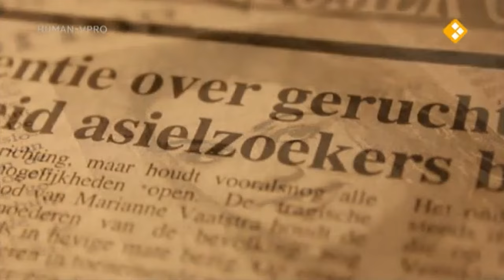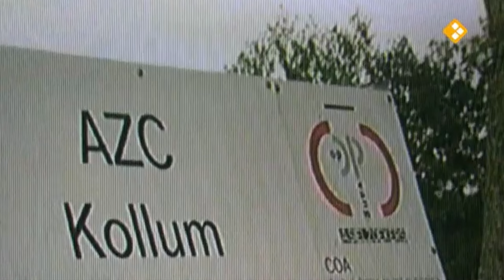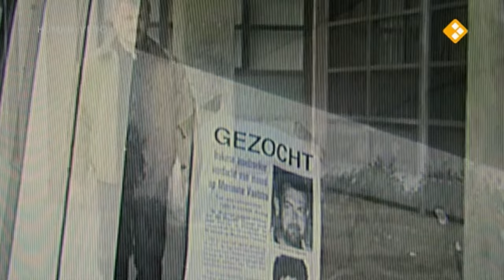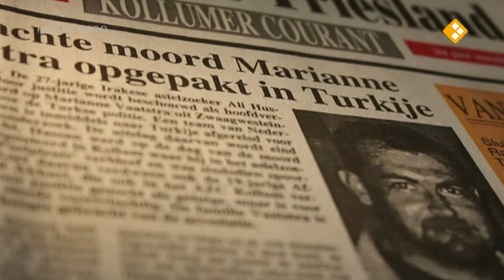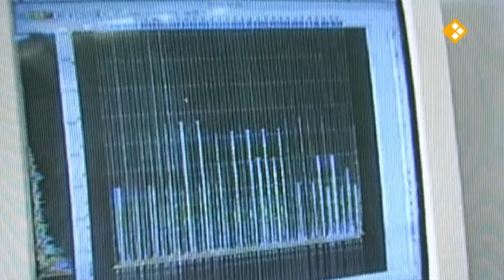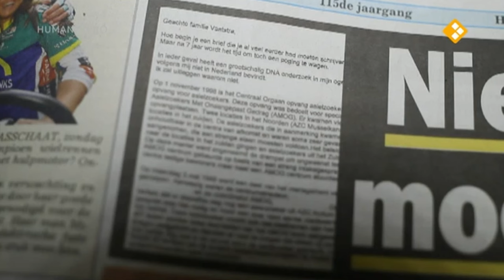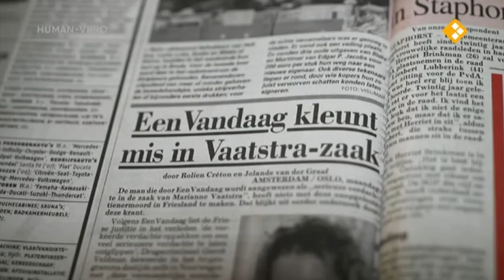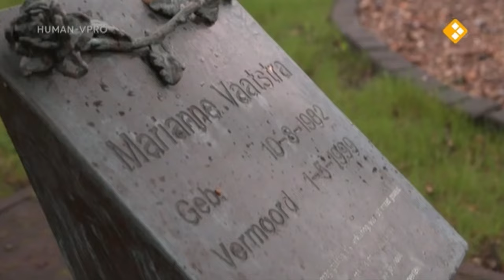Moordzaak Marianne Vaatstra uit 1999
Marianne Imke Vaatstra (Zwaagwesteinde, 10 augustus 1982 – Veenklooster, 1 mei 1999) werd op zestienjarige leeftijd verkracht en vermoord. Zij was op de fiets onderweg van Kollum naar haar ouderlijk huis in Zwaagwesteinde (tegenwoordig officieel De Westereen) en werd nabij Veenklooster gevonden. Op 18 november 2012 is Jasper S. gearresteerd en op 6 december 2012 heeft hij de moord bekend.